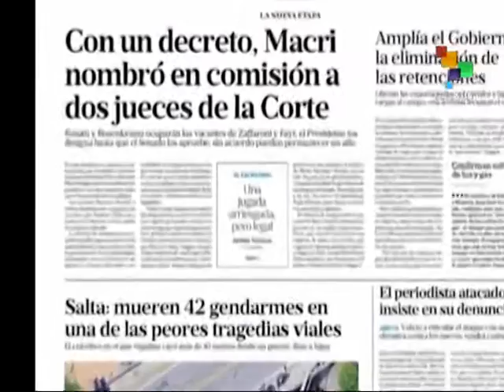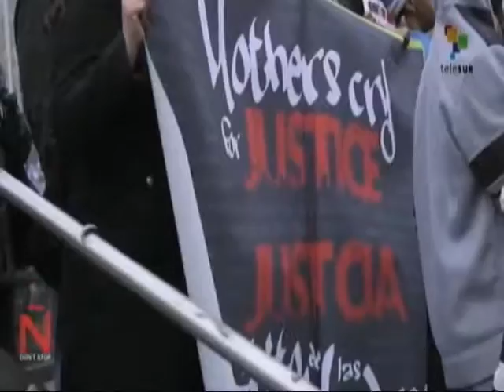From the South - Brazilian Social Movt's Rally Behind Rousseff